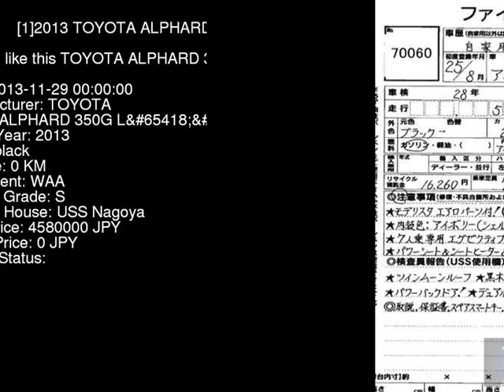2013 TOYOTA ALPHARD 350G_L GGH20W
the Authority on JDMs since 2007!  . Details on this car from auction in Japan